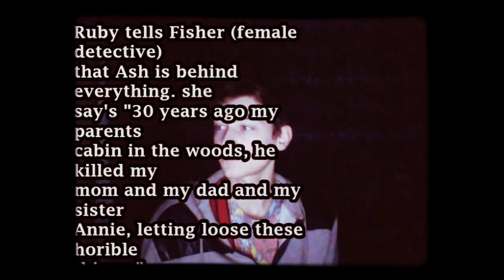Horror Zone: Ash Vs. Evil Dead - Episodes 0.2, 0.3 & 0.4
In this video, I decided to review Ash Vs. Evil Dead: episodes 0.2, 0.3 & 0.4. So grab some snacks, it's gonna be a long "Groovy" review!